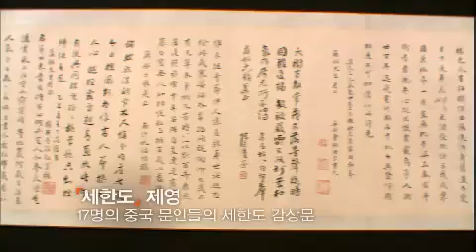Conversations with the Past 20120503 # 010